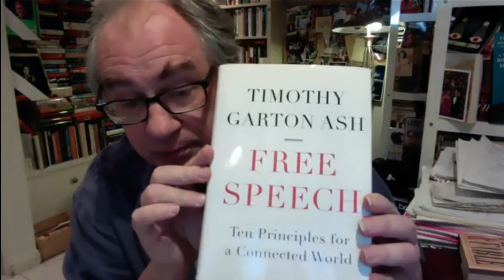TREKLove with John Billingsley AKA Dr Phlox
Come and listen to John Billingsley and I talk a LOT about politics, the Captiol siege, life, volunteerism, and Star Trek!